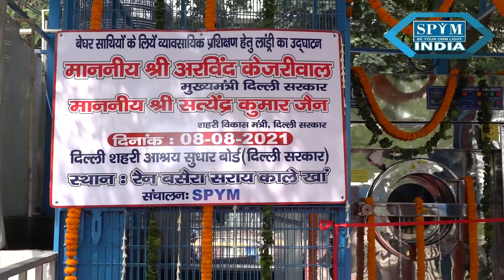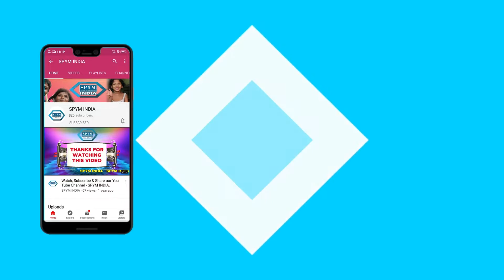CM Arvind Kejriwal inaugurated Laundry Machine at Sarai Kale-khan Homeless campus.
spymindia Delhi CM Arvind Kejriwal inaugurated Laundry Machine at Sarai Kale-khan Homeless campus on Sunday 8th August 2021.